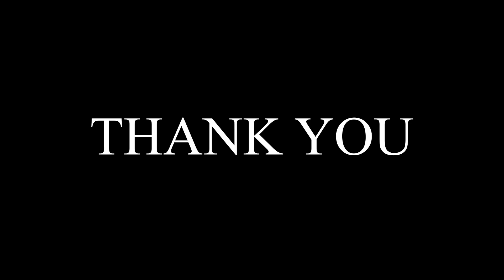Luizi zbulon 3 emrat qe do dergonte ne nominim nese do e kishte mundesine...